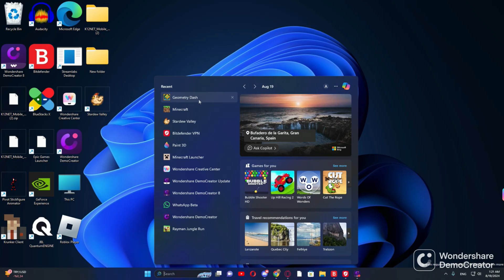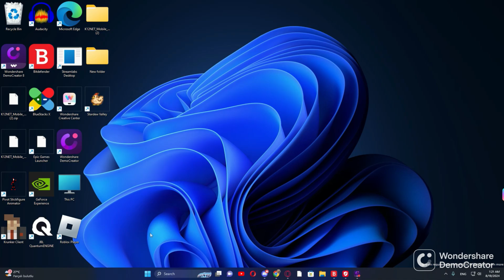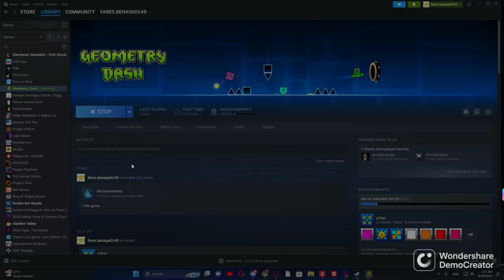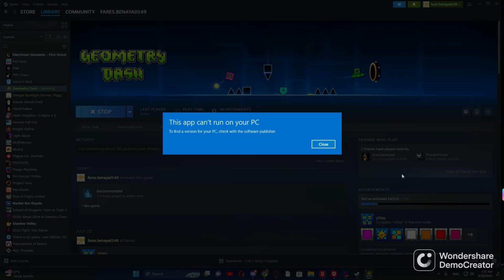fares plays returns geometry dash